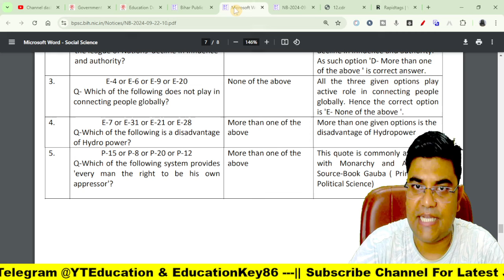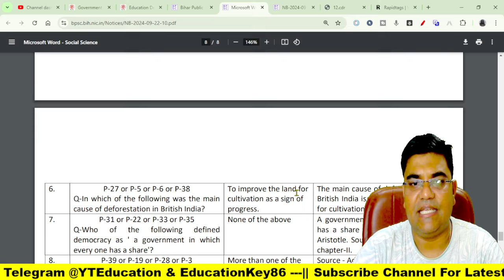BPSC TRE 3 Answer Key( 6-8)वर्ग || वर्ग 9-12 का Answer Key कब ❓|| BPSC TRE RESULT UPDATE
1. My Second Youtube Channel : YT Education
6.  Quiz Group YT Education

2.
4. Bihar Jobs Update 2020-23
5. Latest Job Update upcoming 2022-23